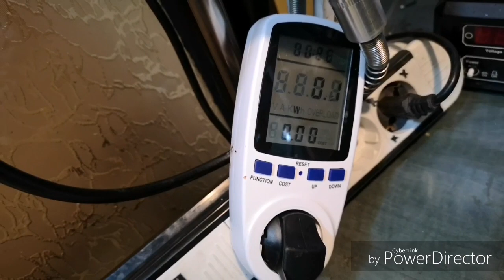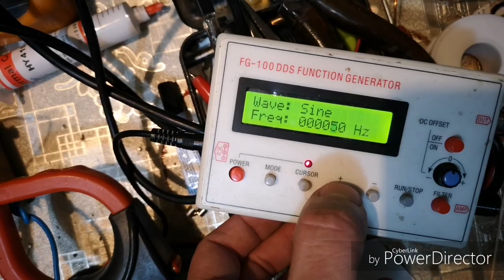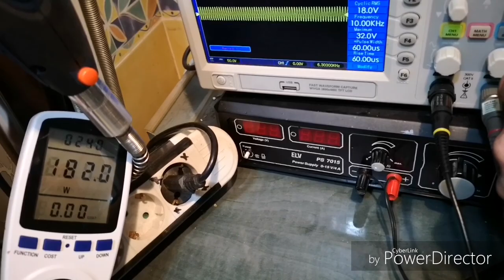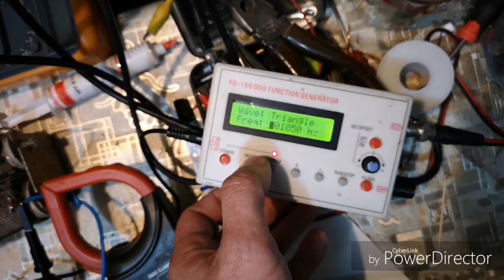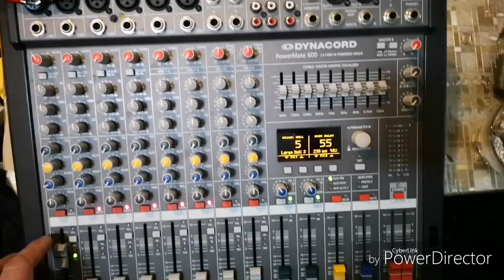Dynacord PowerMate 600-3 Dyno, ENG ver.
Dummy load 4R,8R